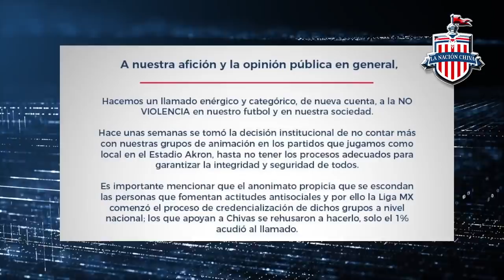AFICIONADOS DE CHIVAS SE MANIFESTARON Y SALIERON DE CONTROL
MANIFESTACIÓN EN EL HOTEL DE CONCENTRACIÓN DE CHIVAS SE DESCONTROLÓ. AFICIONADOS MOLESTOS PROTESTARON Y ENCARARON A LOS JUGADORES.

Imágenes @Chivas